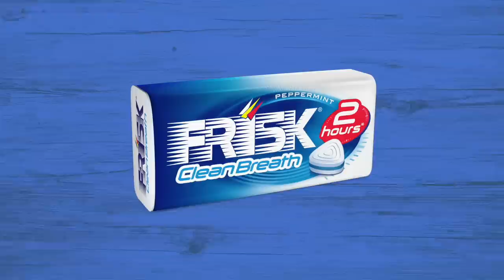Spårtsklubben #166: Priser og Folle-klikk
Etter en innholdsrik uke er det endelig klart for en ny episode. Videoen er tillatt for alle.